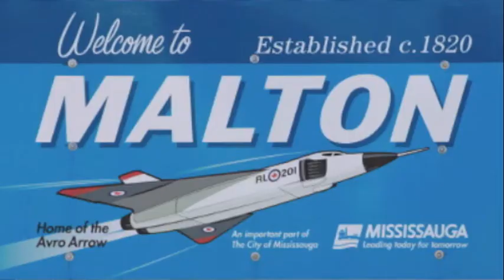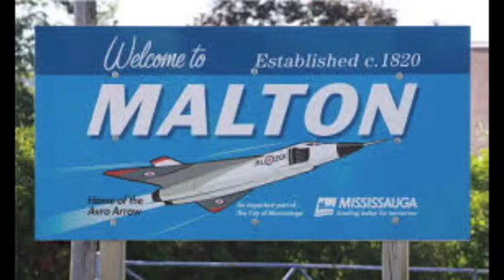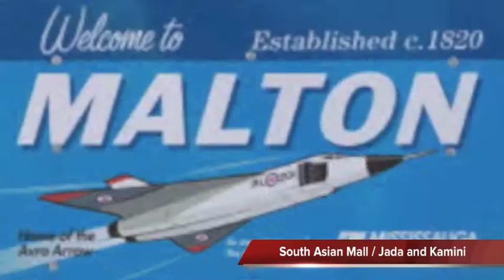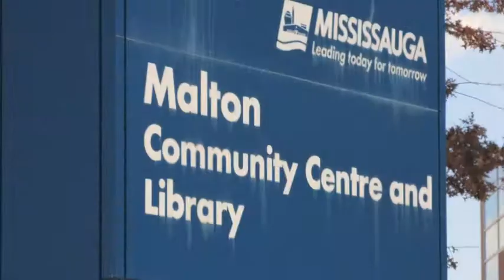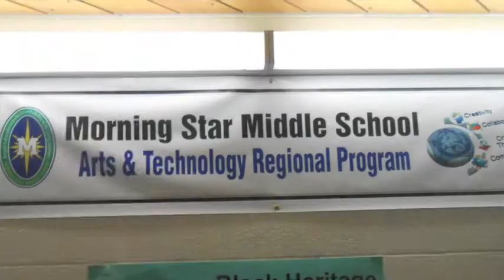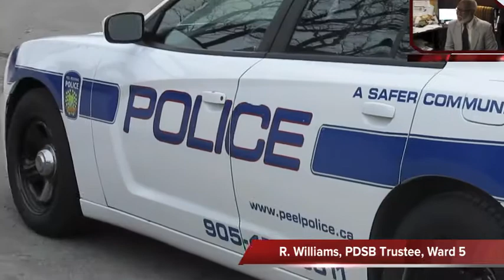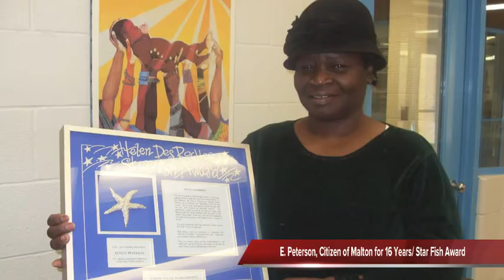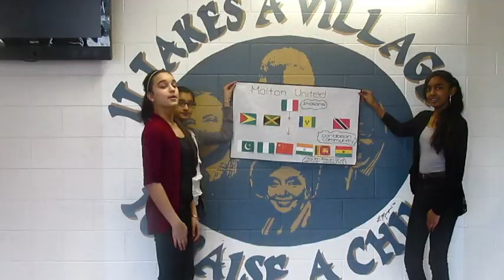The Truth About Malton History And Politics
1 of 5 Documentary segments created by Grade 7 students of Morning Star Middle School